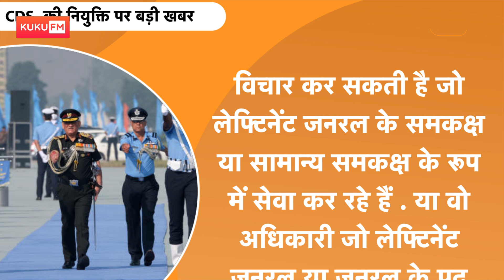CDS NEWS : नया सीडीएस बनाने के लिए मोदी सरकार ने बदल दिया नियम !